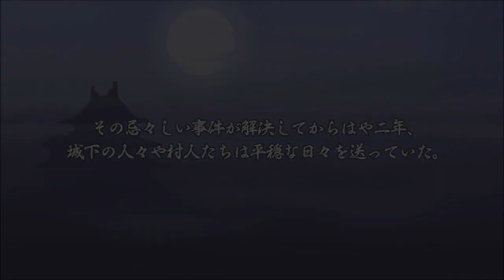Samurai Aces III: Sengoku Cannon | Let's Play on Nintendo Switch - First Look - Gameplay ITA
Fire the exciting cannon shot!
The Japanese-style shooter with quirky aesthetics is back for a third go!

Samurai Aces III: Sengoku Cannon is
a horizontal-scrolling shooter game that
first appeared in arcades in 2005.

One unique feature of this game is
how the score multiplier goes up when you take down
an enemy using the powerful cannon shot.
Beat your own high score!

The dramatic story attached to each character
will entertain and delight!

Put a stop the twisted plans of the
shadowy Kishinshu and their puppet army!

Pick your preferred max lives, max continues, key controls,
and more to make the game just right for you.

Pick a custom difficulty and stage in PRACTICE mode to train for actual combat.
This mode will benefit beginners and experts alike!

Characters:
Princess Protector "Masamitsu"
Rampaging Maiden "Koyori"
One-Eyed Samurai "Ayin"
Wandering Girl "Mizuka"
Turbo Monk "Tengai"
Blonde Ninja Girl "Junis"

Planes:
"P" items power up your unit.
"B" items give you bombs that deal area damage to clear out enemies or help with emergency escapes.
Each unit is capable of a normal shot, charge shot, and the powerful cannon shot!

Options:
Two additional screen filters for your enjoyment.
Lives can be set between 1 to 9, whereas continues can be set between 0 to infinity.
Freely configure your preferred keys for shots, auto-shots, or bombs.